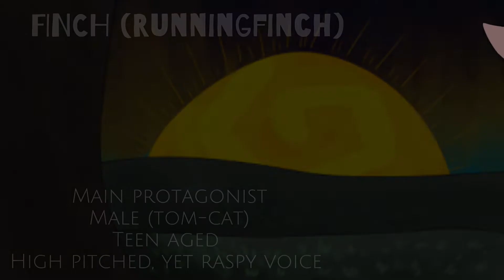Warrior cats TCR - Casting call [OPEN]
Warrior cats: the clans return.

Hello hello, Internet! This is Swallowshore’s first post, which is a casting call for our first project as a whole, warrior cats: the clans return.